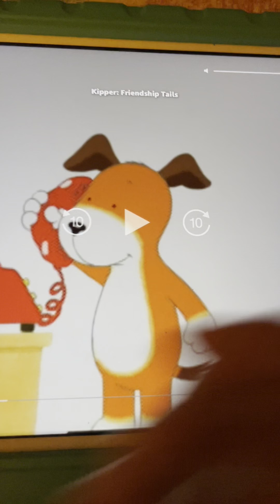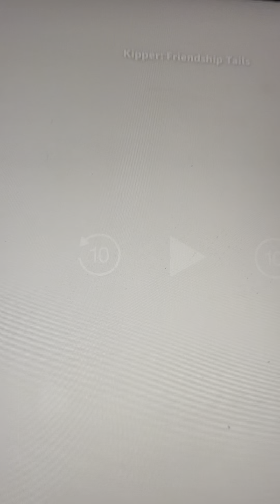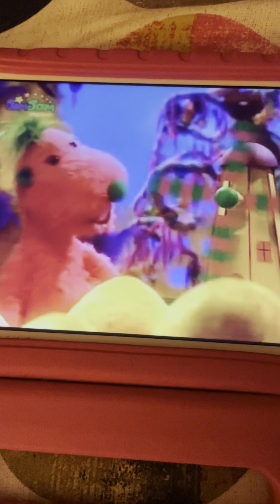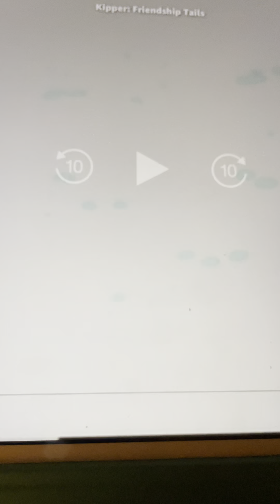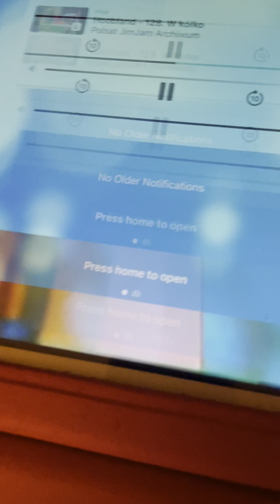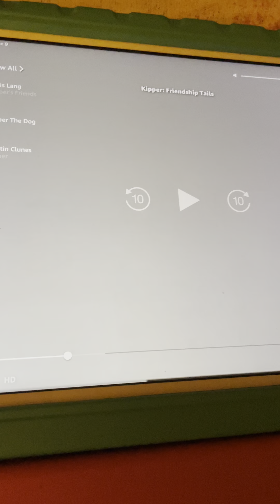Ouch Kipper Got Belly Hurts Because Kipper Got The Hiccups